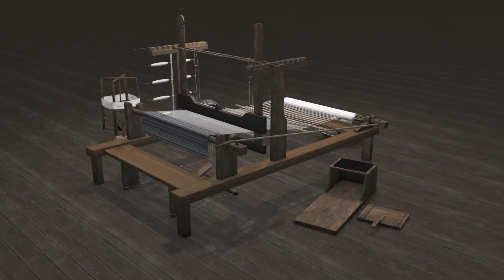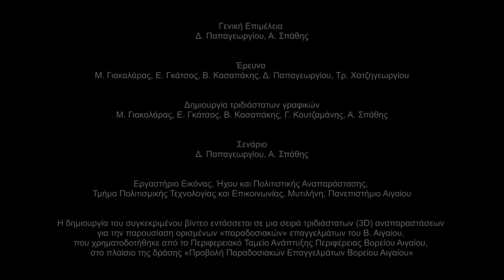Οικιακός Αργαλείος (3D) αναπαραστάσεις «παραδοσιακών» επαγγελμάτων του Β.Αιγαίου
3D Αναπαράσταση Οικιακού Αργαλειού η οποία δημιουργήθηκε στο πλαίσιο της δράσης «Δημιουργία τρισδιάστατων αναπαραστάσεων και ψηφιακού υλικού για τα παραδοσιακά επαγγέλματα που χάνονται (π.χ. Εργάτες ελαιουργίας - Ατμοκίνητα ελαιοτριβεία, Καραβομαραγκοί – Καρνάγια, Μυλωνάδες – Υδρόμυλοι κ.λπ.)», από το Πανεπιστήμιο Αιγαίου.
Η δράση υλοποιήθηκε απο το Περιφερειακό Ταμείο Ανάπτυξης Βορείου Αιγαίου στο πλαίσιο του έργου Πέλαγος Πολιτισμού το οποίο χρηματοδοτήθηκε από το ΠΕΠ Κρήτης και Νήσων Αιγαίου 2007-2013